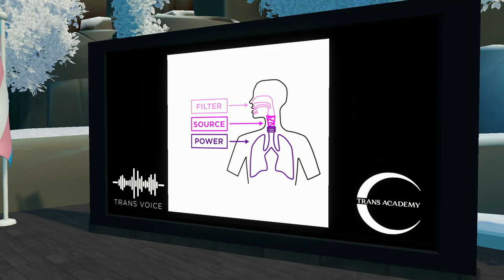Voice Feminization Workshop #16 || Trans Academy VODs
Taking a one-on-one approach, Rachel offers assistance to members of the Academy about their voices, selecting from the crowd attending.